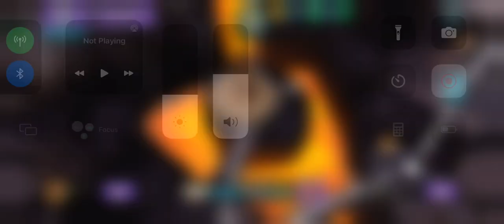Rise of Cultures Alliance Treasure Hunt 20 - Iberian Age